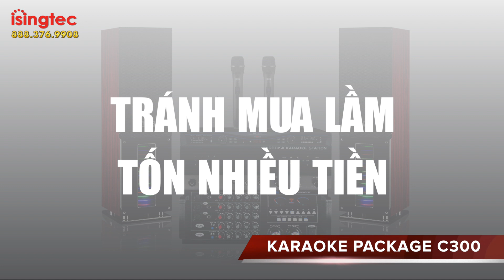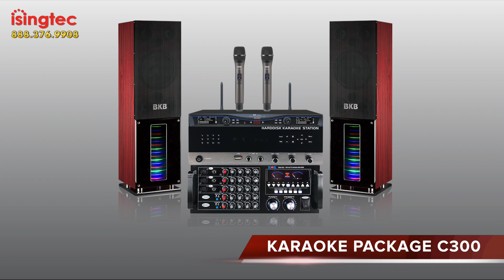KARAOKE PACKAGE C300